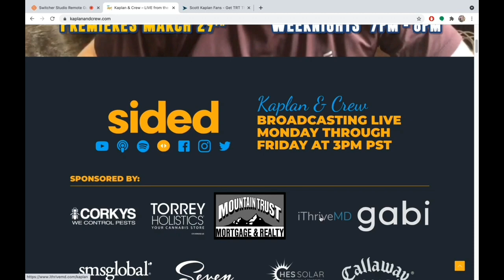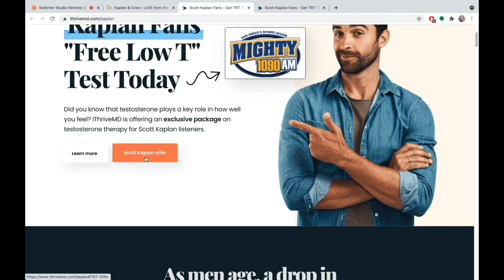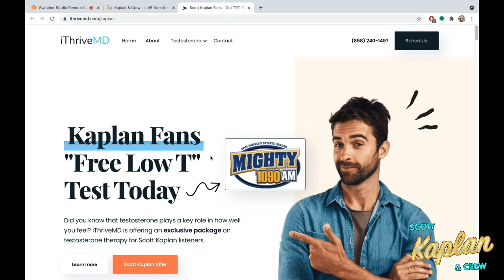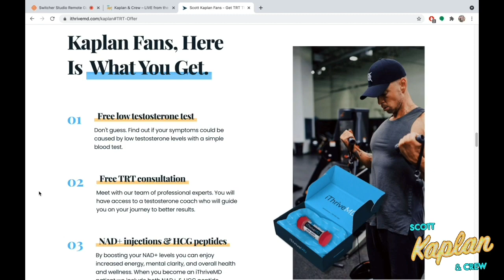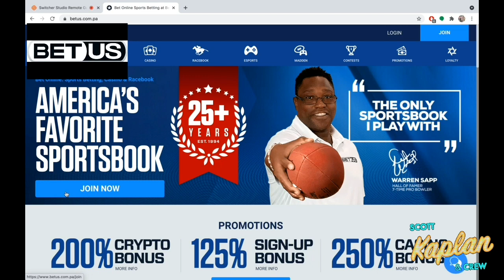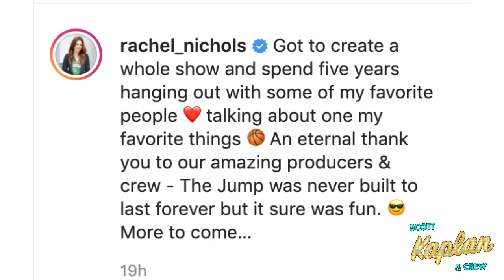PADRES DODGERS PLAY LONGEST GAME OF SEASON | JAYCE TINGLER NEEDS TO GO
The Padres and Dodgers played the longest game of the MLB season. The Padres offense is currently the worst in all of baseball. Jayce Tingler should be let go this offseason. Burt Grossman joins the show.